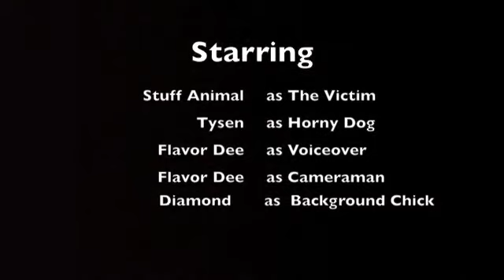Funny 4 Damn! Look At That Dog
check out this dog. for photos n more videos checkout    yeahmancrew.com